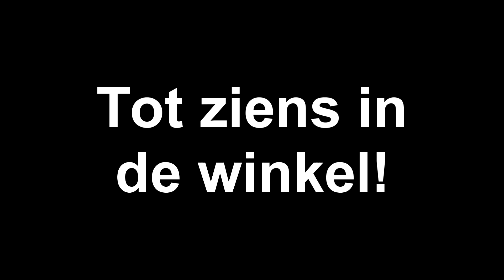New Vinyl Record Arrivals 17-3-11.mp4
The new titles that arrived today. fresh out of the box!